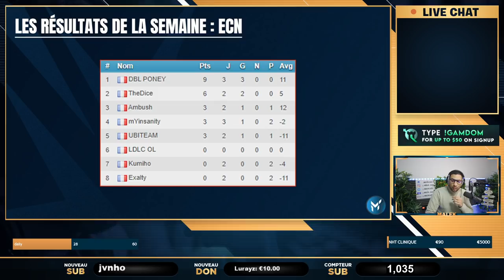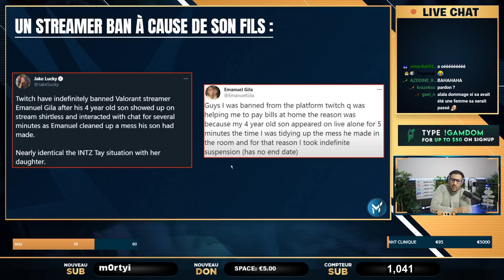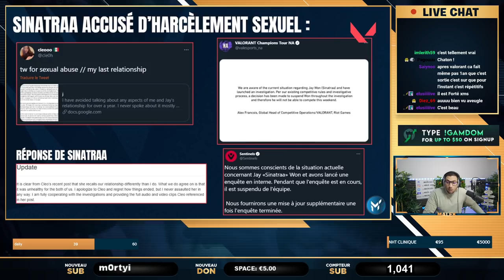Nouveau CSGO, équipe de kennyS, Tenz monstrueux ! ✅ ACTU ESPORT #18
00:00 - Intro
01:10 - Les résultats de la semaine : Dreamhack open NA
03:25 - Les résultats de la semaine : Snow Sweet Snow 2
07:08 - Les résultats de la semaine : ECN
10:16 - Les résultats de la semaine : ESL PRO LEAGUE GROUP A
12:47 - Les résultats de la semaine : ESL PRO LEAGUE GROUP B
14:15 - ESL recherche une nouvelle équipe pour rejoindre l'ESL PRO LEAGUE
16:37 - Un stagiaire Fornite chez ESL ?
18:38 - Classement HLTV
22:21 - Winstrike conflit d'intérêt Blast
25:18 - Un nouveau CSGO ?
30:16 - Big kick Xantares ?
34:00 - Vitality kick Nivera
43:18 - Transfert : Fate
43:52 - Transfert : Skade
44:08 - Transfert : Astralis talent
44:53 - Nouvelle équipe de KennyS
58:59 - Ban twitch à cause de son fils
01:03:20 - Riot annonce des changements sur Yoru et Viper
01:08:08 - Transfert : XMS chez Alliance
01:08:49 - Sinatraa accusé d'harcèlement sexuel
01:10:31 - Tenz remplace Sinatraa
01:14:23 - Résultats master EU
01:16:55 - Résultats master NA
01:17:20 - DIMA switch sur Valorant